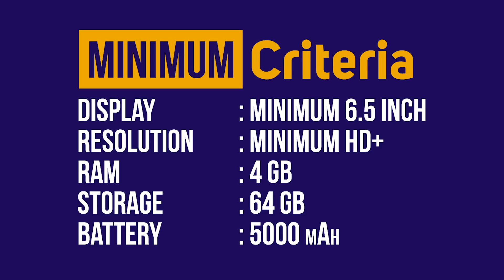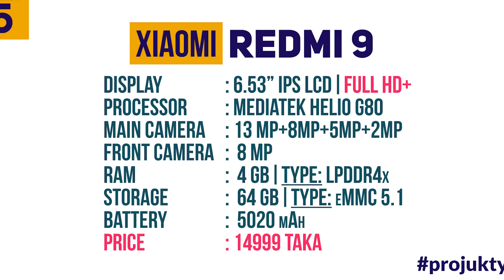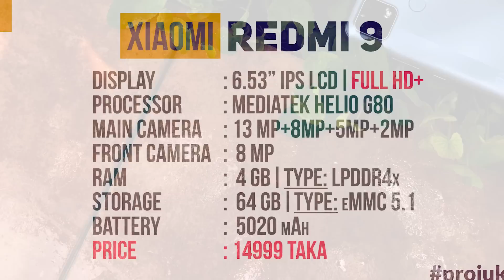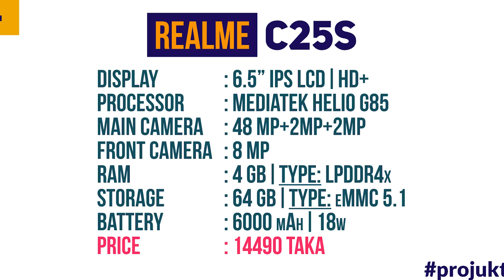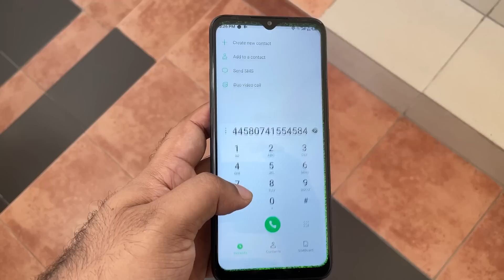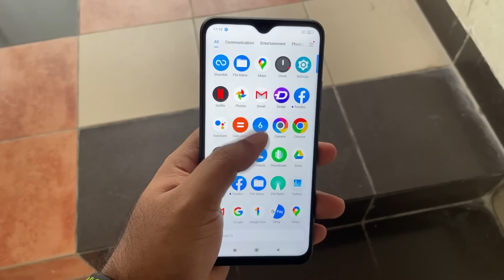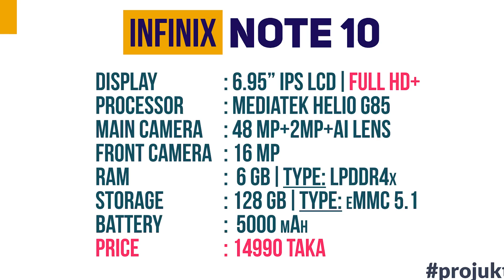Top 6 Best Gaming Smartphone Under 15000 Taka! (October 2021)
In this video, you will see the best gaming smartphone under 15000. along with the best phone under 15000. After watching this video, you will know which are the Best Budget gaming smartphones 2021 Bangladesh.

Also, you will see Best Gaming Phone and top best phones under 15000 in Bangladesh 2021 along with সেরা স্মার্টফোন and ভালো ফোন. Where you also see 15000 TK Top 5 Best Smartphones In Bangladesh 2021.

Next, you will see the best gaming phone under 15000 Taka & the top 6 best phone budget phones in 2021.

00:00 | Intro with Best Gaming Smartphone
00:12 | Mobile Selection Procedure
00:40 | Best Gaming Smartphone 6
01:29 | Best Gaming Smartphone 5
02:41 | Best Gaming Smartphone 4
03:58 | Best Gaming Smartphone 3
05:06 | Best Gaming Smartphone 2
06:30 | Best Gaming Smartphone 1
07:56 | The Conclusions